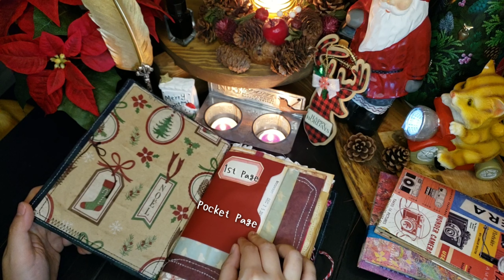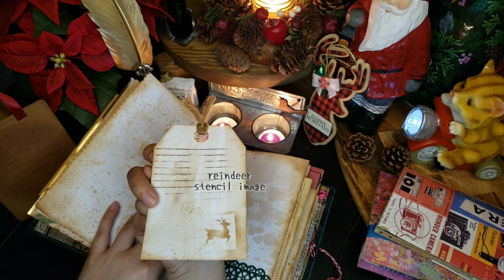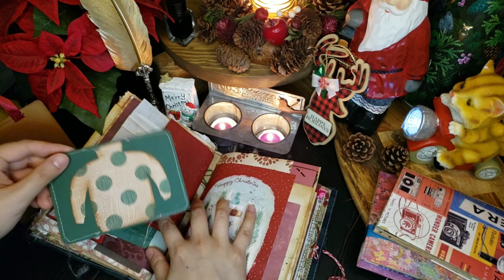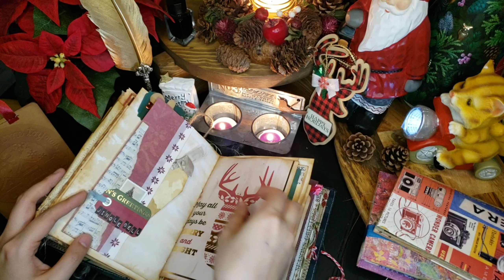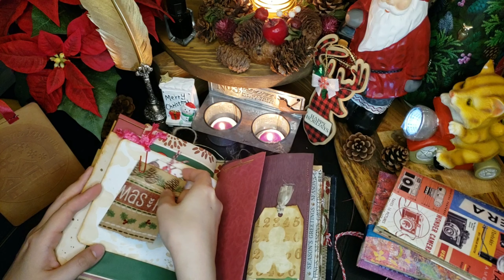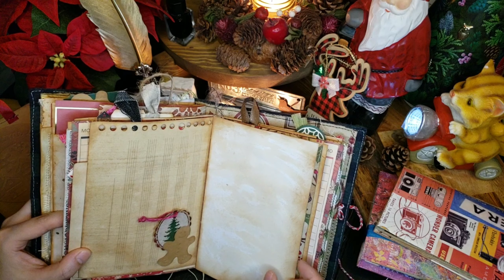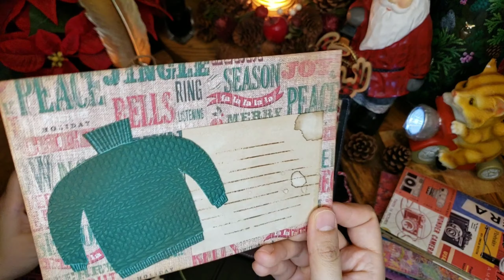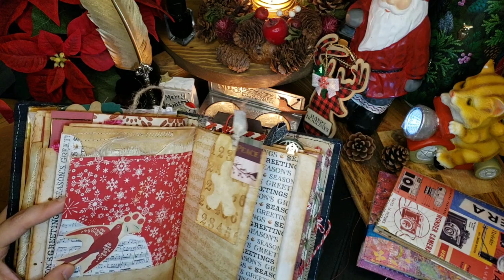A cozy Christmas Junk Journal ジャンクジャーナル po po's Journal